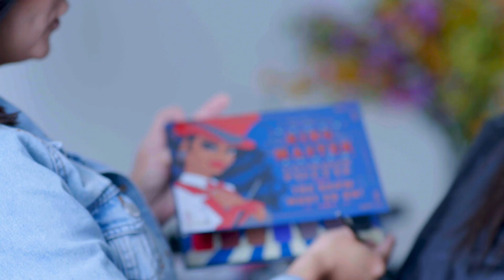Maquillando a Miss Intercontinental Puerto Rico 👑😍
Mira como se maquilla una reina de belleza en esta sesión de maquillaje con Mariela Pepin, Miss Intercontinental PR! 👑😍

Todo lo que necesitas para lucir como una reina de belleza tu tambien lo puedes conseguir aqui👇🏽